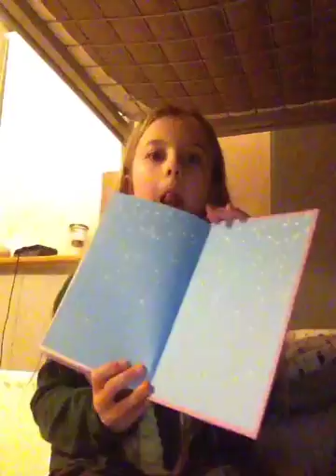Girl online:on tour part 2